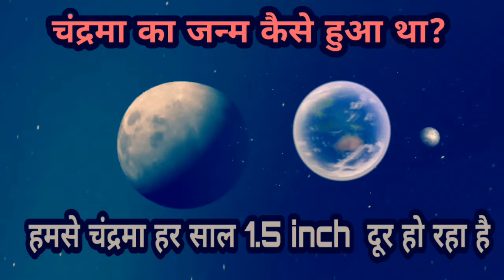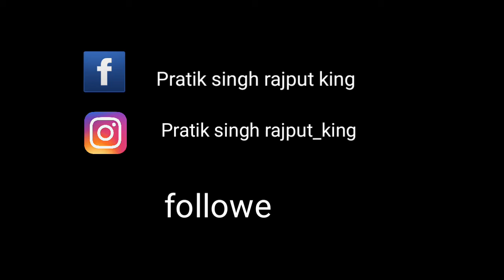चंद्रमा का जन्म कैसे हुआ था?| हमसे चंद्रमा हर साल 1.5 inch दूर हो रहा है |Episode 4